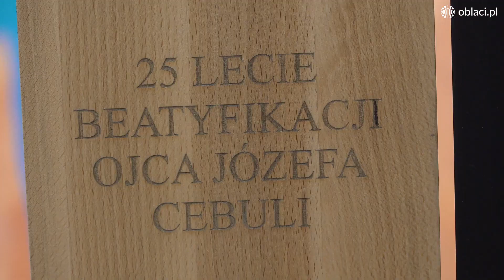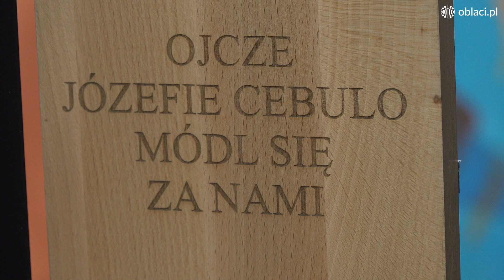Jak wygląda Kościół w Europie? Spojrzenie z oblackiej perspektywy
Reportaż ze spotkania wyższych przełożonych regionu europejskiego i odpowiedzialnych za dzieła w Europie. Wydarzenie miało miejsce w Lublińcu-Kokotku, w dniach 14-16 maja 2024 roku.